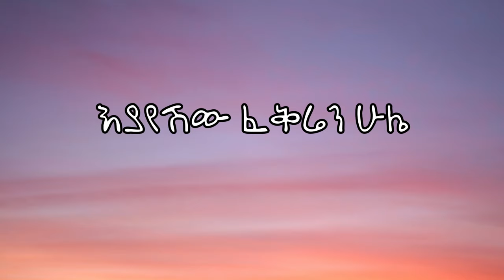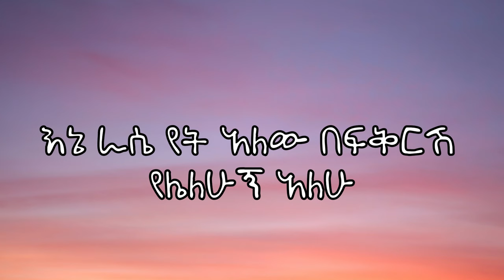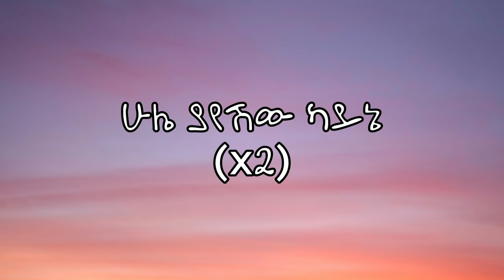Yared Negu X Job 27 - Hule - ሁሌ - (LYRICS) | NEW ETHIOPIAN MUSIC 2023